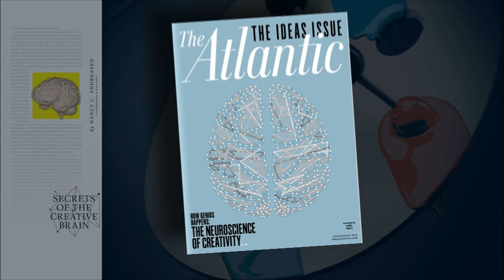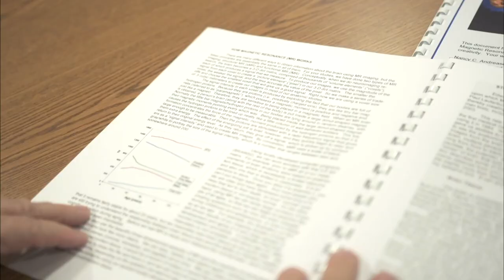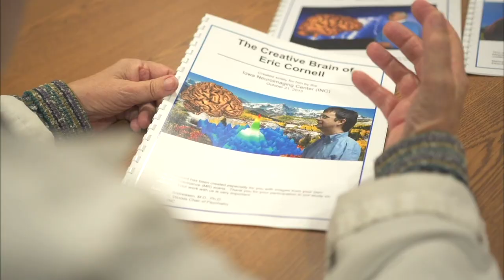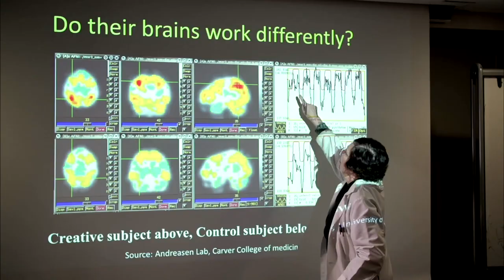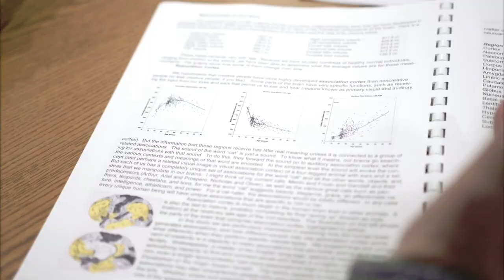Connecting strength and vulnerability of the creative brain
Why have so many creative minds suffered from mental illness? Nancy Andreasen, Andrew H. Woods Chair of Psychiatry at the University of Iowa, has devoted decades of study to the physical differences in the brains of writers and other highly accomplished individuals.